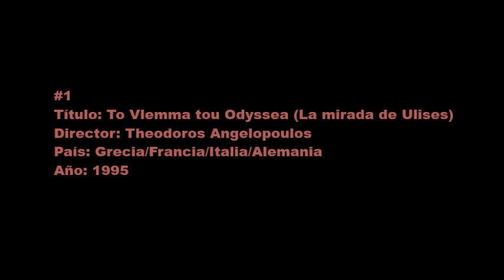Las 100 mejores películas de la historia [Ranking actualizado 2020]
Ranking absoluta y completamente personal sobre las mejores películas de la historia. Es por ello que, sin la más mínima intención de querer sentar cátedra, el presente video no será más que una simple y humilde lista de gustos fílmicos muy propios.